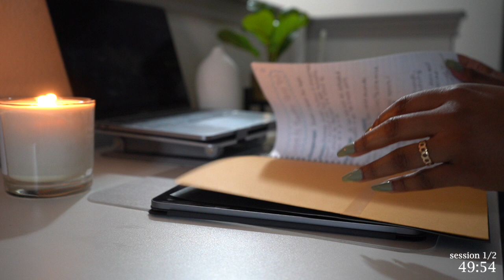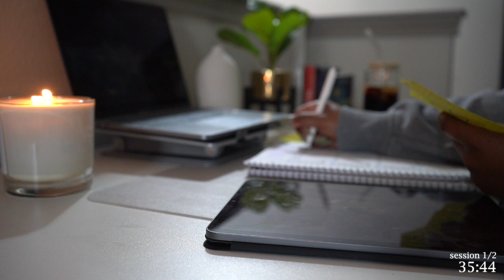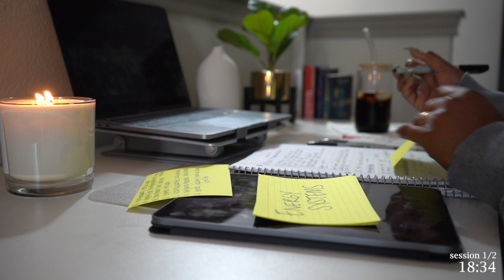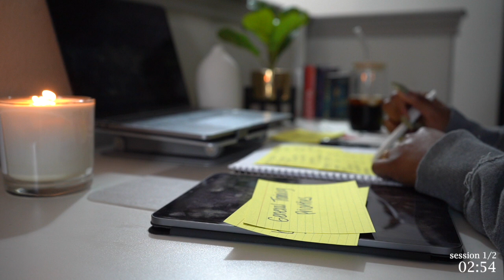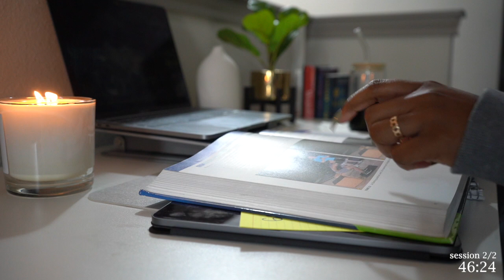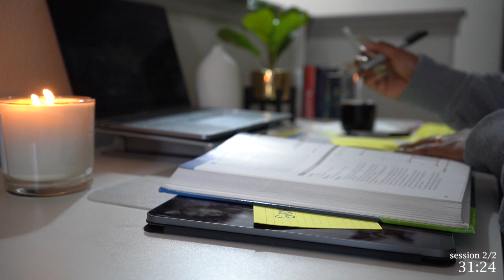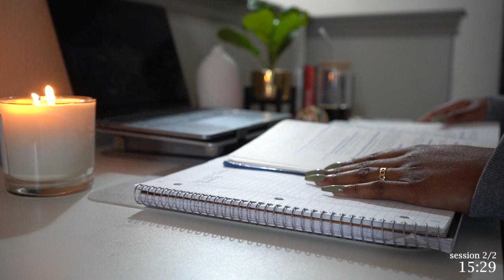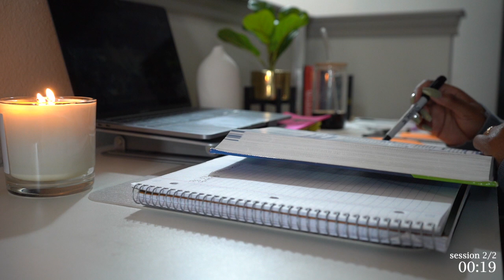2-Hour Study With Me | Relaxing Lofi + Rain 🌧 Pomodoro 50/10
I hope you enjoy this 2 hour study with me. Pomodoro 50/10 - Relaxing Lofi + Rain 🌧

Happy Studying!

Looking for a way to connect deeper with friends or an icebreaker with strangers? Check out HDWYG (How Deep Will You Go) The perfect game to help you get to know others better 🤍

Amazon Storefront - Desk Items

🎥 Tech
Camera: Sony a7iii
Camera Lens
External Hard Drive (4TB)
SD card
USB Adapter
Editing Software - Final Cut Pro
Laptop - MacBook Pro

🕯Desk Things
Oil Diffuser
Standing Desk
Desk Chair
Laptop Stand
Ipad Stand
Desk Mat
Desk Lamp